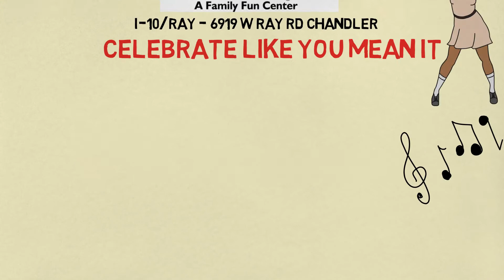12-31-17 - NYE - Bollywood theme at Makutu's Island